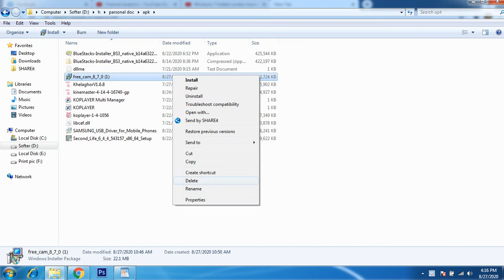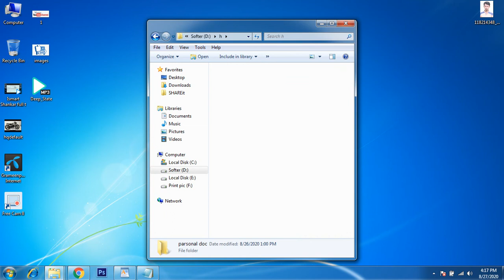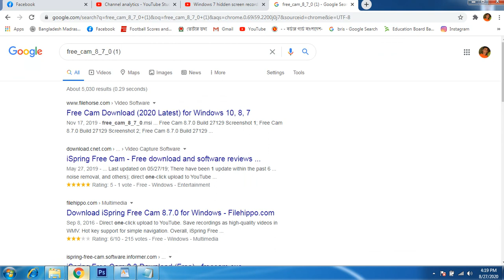Windows 7 screen recorder // laptop & dasktop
in this video i show you how to record best quality record your desktop and laptop also use this software in mobile . this software is free to use and orate is very easy . if you have a any problem you give me a comment and please subscribe my channel and like this video also you share thanks .

google+       :   free_cam_8_7_0 (1)
if you meet any time on i avable on facebook  i mention facebook  id
 husssain ahmod

tnx